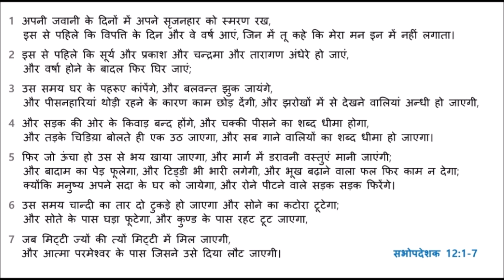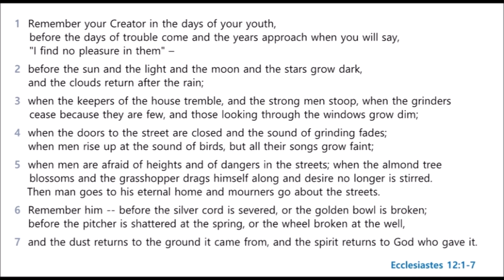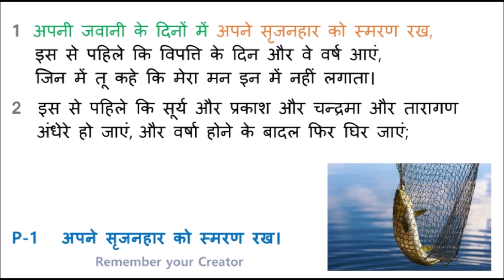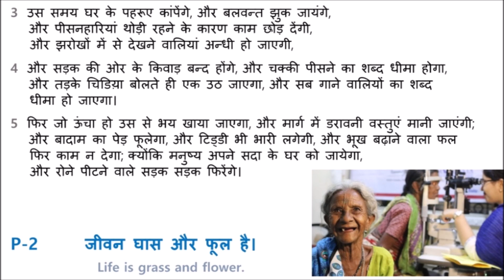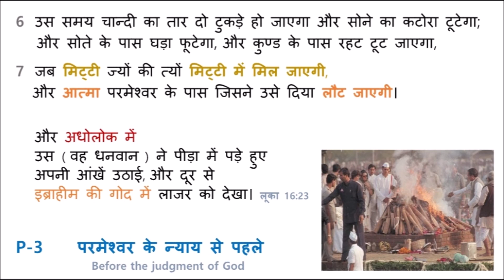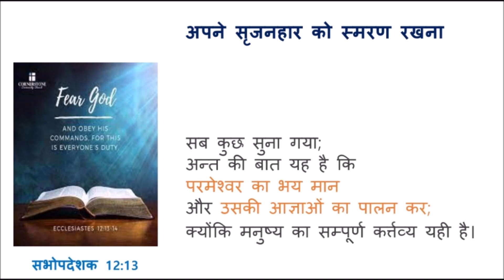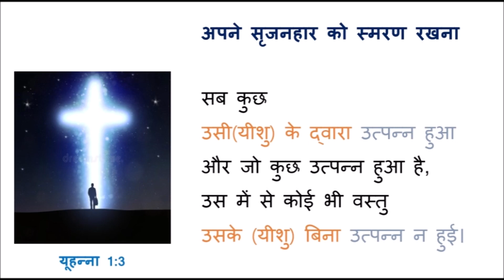Hindi Sermon Remember स्मरण रखो। सभोपदेशक Ecclesiastes 12:1-7